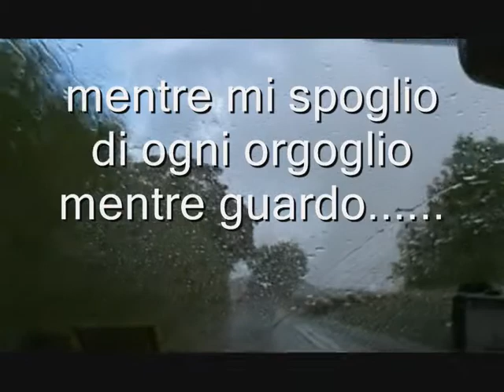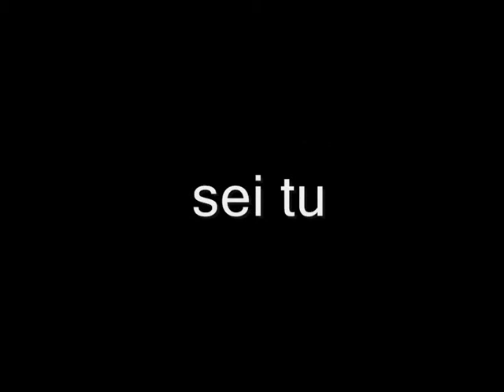Sto pensando a te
Dedicato al mio amico Marco.

Era da un bel pò che volevo pubblicare questo video. Poi alla fine ho fatto un passo in avanti ed eccolo qua. La base del filmato rappresenta un viaggio in Irlanda del 2009 che ho fatto con dei cari amici. La cosa che più mi ha colpito è stata la mutevolezza delle condizioni atmosferiche e quindi del cielo.

Dietro in realtà c'è la metofora del viaggio che ognuno di noi percorre, Pioggia e Sole si alternano e non ci impediscono tuttavia di pensare e ricordare chi ne ha fatto parte.

La base musicale è una canzone di Vasco, Sto pensando a te. Quando l'ho sentita ho capito subito che era la canzone che faceva al nostro caso, infatti ripete spesso: "Cosa faresti tu". Spesso mi capita di dire "se qui c'era Lillo avrebbe detto. avrebbe fatto. ". Per me rappresenta un riferimento per coraggio e determinazione.

 Quindi ogni volta che sono ad un bivio "sento" anche Lillo, e ogni volta mi dice : "vai avanti a dritto senza paura".

Questo rappresenta il mio modo per ricordare l'apprezzato, indimenticabile, inimitabile, ineguagliabile amico Marco (LILLO!).